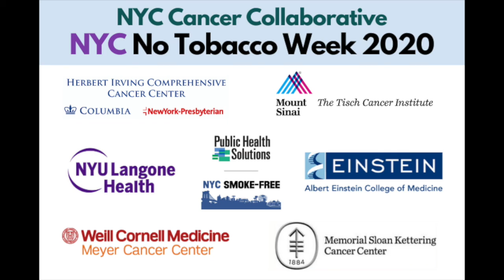암의 위험을 줄일 수 있는 가장 좋은 방법은 금연입니다.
궐련흡연은 폐암, 구강암, 위암 및 췌장암을 포함한 많은 다른 유형의 암을 유발하는 것으로 잘 알려져 있습니다.

금연에 대해 당신의 주치의와 상담하고, 더 자세한 정보는 nycnotobaccoweek.wordpress.com 사이트에서 찾아 볼 수 있습니다.